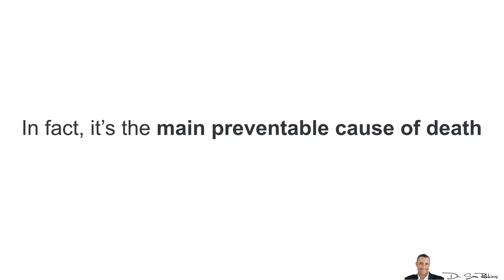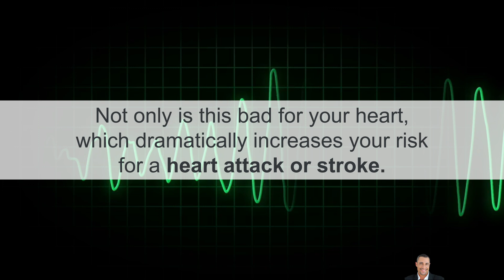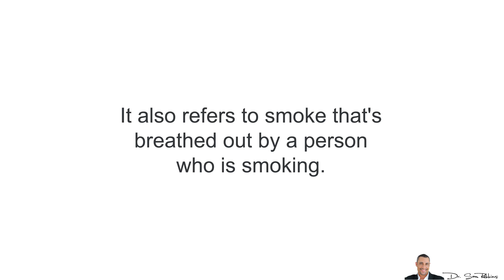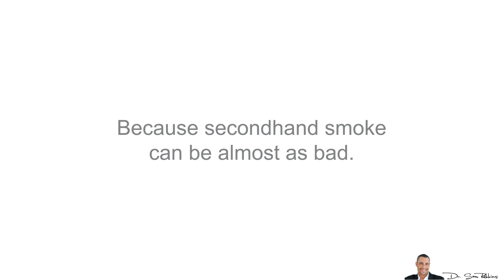💔 Smoking, Clogged Arteries And Death - Scary Facts About Smoking - by Dr Sam Robbins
How I quickly improved my dad’s blood flow in only 30 days and avoided the #1 cause of a heart attack or stroke.

2. Roger VL, et al. (2011). Heart disease and stroke statistics—2012

💔 Smoking, Clogged Arteries And Death - Scary Facts About Smoking
Today I’m going to discuss a not so obvious problem to a very obvious problem. So, what the heck does this mean?...

The “obvious” problem is smoking. I think everyone knows by now just how bad smoking is for you. And most people associate smoking to lung disease or lung cancer.

However, most people don’t realize that cigarette smoking causes 1 in every 5 deaths in the US. That’s 20% of all deaths!

In fact, it’s the main preventable cause of death and illness in the United States.

And this is because smoking harms nearly every organ in your body... including the heart, blood vessels, lungs, eyes, mouth, reproductive organs, bones, bladder, and digestive organs.

Now, a “not so obvious” problem with smoking is that it causes major damage to your blood vessels and circulation!

The chemicals in tobacco smoke harm your blood cells.

They also can damage the function of your heart and the structure and function of your blood vessels. This damage increases your risk of atherosclerosis -- which is a disease that causes plaque build up in your arteries.

Over time, plaque hardens and narrows your arteries. This limits the flow of oxygen & nutrient rich blood, to your organs and other parts of your body.

Not only is this bad for your heart, which dramatically increases your risk for a heart attack or stroke. It’s also one of the leading causes of AGING -- for your body, skin, organs and even brain!

Even A “Little” Is Too Much
Any amount of smoking, even light smoking or occasional smoking, damages your heart and blood vessels.

For some people, such as women who use birth control pills and people who have diabetes or high blood sugar, smoking poses an even greater risk to the heart and blood vessels.

Secondhand smoke has all the same problems of regular smoking, but it’s just not as “concentrated”.

Secondhand smoke is the smoke that comes from the burning end of a cigarette, cigar, or pipe. It also refers to smoke that's breathed out by a person who is smoking.

My point with today’s short video is to remind you that smoking is bad for you, obviously… However, lung cancer is the LEAST of your problems when it comes to smoking.

A much bigger problem is the decrease in blood flow and circulation, which affect every organ and cell in your body.

If you’re over the age of 35,
if you have high blood sugar or blood pressure,
if you’re overweight,
if you live a high-stress life,
if you don’t exercise daily,
if you don’t eat healthy, etc., etc….

Then smoking dramatically increases your risk for a heart attack or stroke.

If nothing else and you only care about your looks and vanity, smoking really AGES you - both internally, as well as externally.

So at this point, you need to first make a decision and COMMIT that you’re going to STOP smoking permanently. If not for yourself, then for your family, friends and loved ones. Because secondhand smoke can be almost as bad.

Thanks
DrSamRobbins